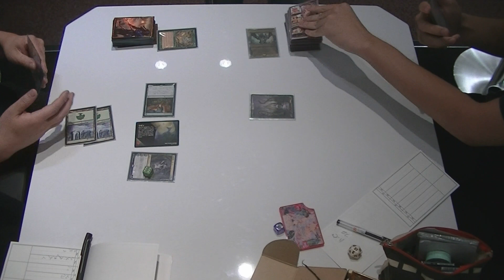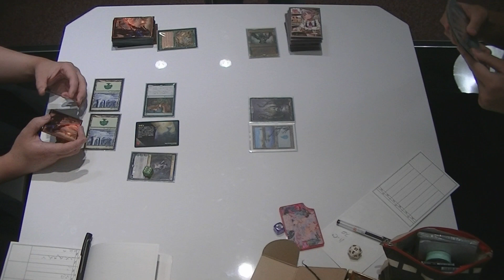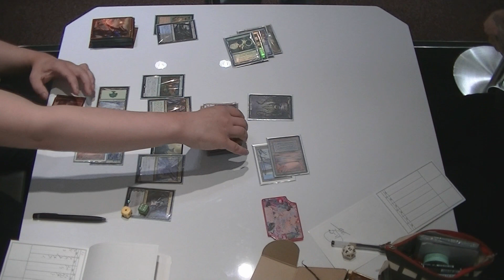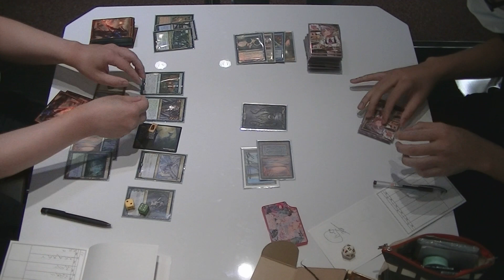KMC - Legacy - 127th Final (Game2) [MTG]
2020.7.5に行われました127th KMC 決勝戦Game2動画です。

次回KMCは、8月1日に開催されます。